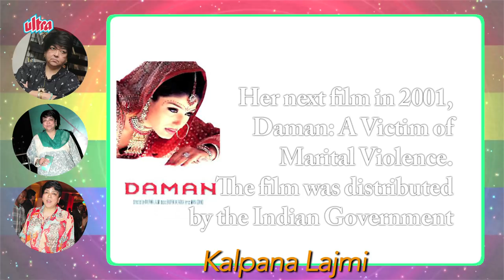The Unforgettable Director - Kalpana Lajmi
Kalpana Lajmi is daughter of painter Lalita Lajmi and niece of filmmaker Guru Dutt, debuted as an assistant director under the veteran film director Shyam Benegal who was also her relative of the Padukone family. She later went on to work as an assistant costume designer in Shyam Benegal's Bhumika: The Role. She made her directorial début with the documentary film D.G. Movie Pioneer in 1978 and went on to direct more documentaries like A Work Study in Tea Plucking (1979) and Along the Brahmaputra (1981). She debuted as a feature film director in 1986 with Ek Pal (A Moment), starring Shabana Azmi and Naseeruddin Shah. She produced the film, took part in the film writing and had written the screenplay for the film along with Gulzar. She then took a break from directing movies and went to direct her first television serial Lohit Kinare (1988) starring Tanvi Azmi. She made her comeback to cinema in 1993 with the critically acclaimed Rudaali starring Dimple Kapadia. Kapadia won the National Film Award for Best Actress for her performance and Lajmi also won accolades for directing the film. Her next film was Darmiyaan: In Between (1997) which was directed and produced by her. The movie starred Kirron Kher and Tabu in pivotal & influential roles. Her next film in 2001, Daman: A Victim of Marital Violence. The film was distributed by the Indian Government and was highly acclaimed by critics. It was the second time that an actress won the National Film Award for Best Actress under Lajmi's directorial hand. This time it was Raveena Tandon, who was not as appreciated before, and Lajmi was credited as being the one to exploit the hidden talent in her. Her next film, Kyon? (2003) was unnoticed, while her last release. Her last film was Chingaari in 2006 that starred Sushmita Sen as a village prostitute. Chingaari turned out - to be a commercial box-office flop.